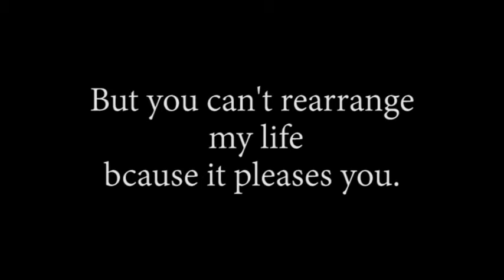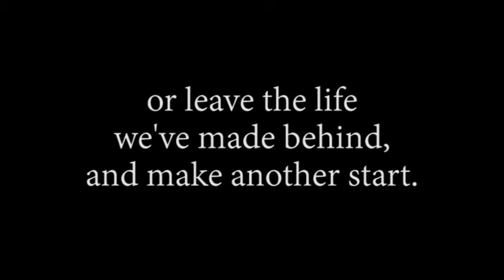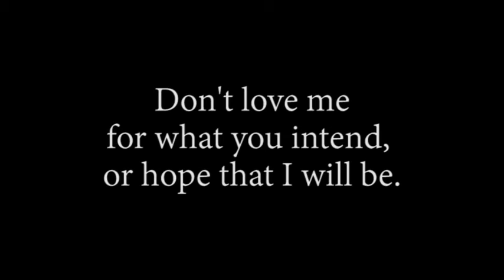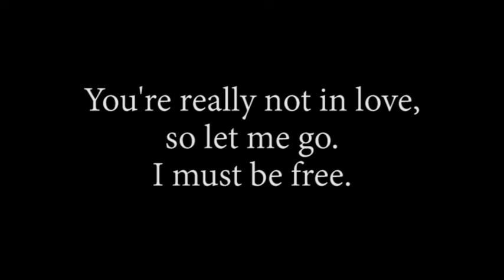兩性交往，夫妻相處，須聽懂的一首歌。越早越好。 Love Me For What I Am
Love Me For What I Am
by Carpenters

兩性交往，夫妻相處
須聽懂的一首歌
越早越好